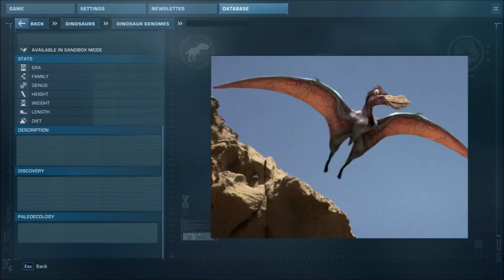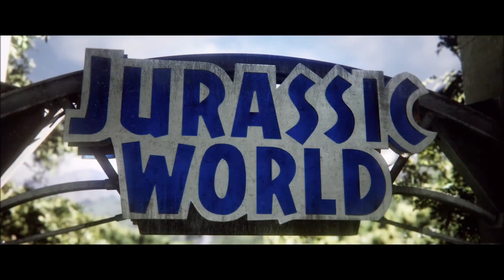(POSSIBLE?) FUTURE DLC's | Jurassic World Evolution 2 Discussion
Rumors of a new DLC have been circling the internet. So let's talk about ideas for future DLC's!